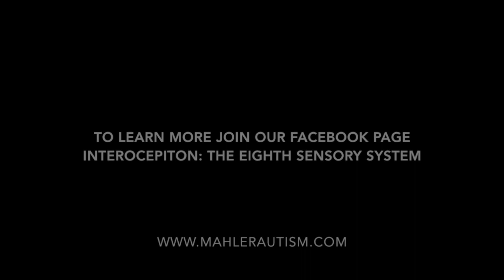How I Feel: Making Sense of Emotions Through Interoception Episode 1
Episode 1: What is Interoception?